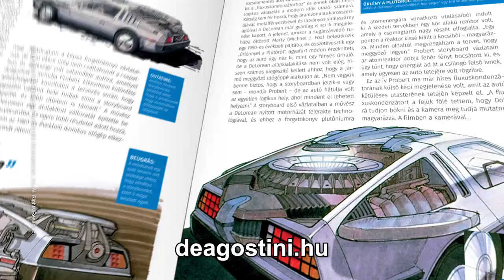DeLorean - De Agostini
DeLorean – a legendás időgép a filmből!

Mindegyik számmal újabb alkatrészeket kapsz a Vissza a jövőbe c. film felejthetetlen DeLoreanjének összeállításához.  Minden szám tartalmaz egy gazdagon illusztrált, pontos instrukciókkal ellátott összeszerelési útmutatót, amellyel könnyedén összeállíthatod a kivételes szuperautó modelljét. Jó szórakozást!